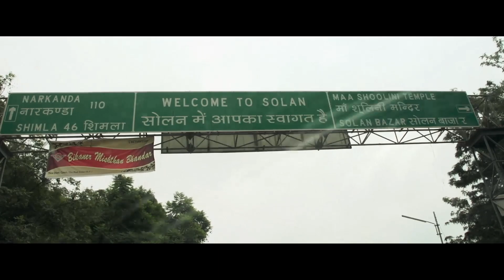Himalayan Spiti 2014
For all the mountain lovers, the Himalayas represent nothing less than the crowning apex of nature's grandeur.  Watch the Himalayan Spiti video to know how these adventurers tested their mettle against world's most audacious and dangerous roads and still enjoyed their dream trip.